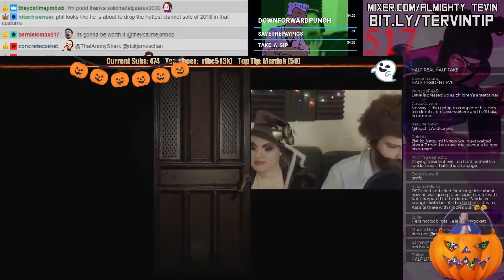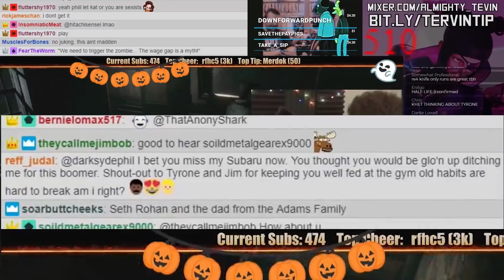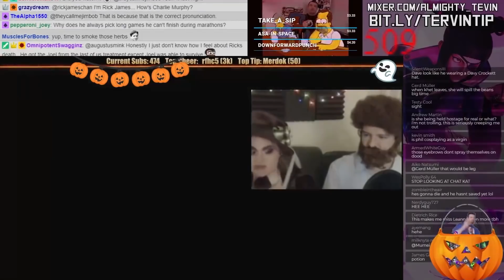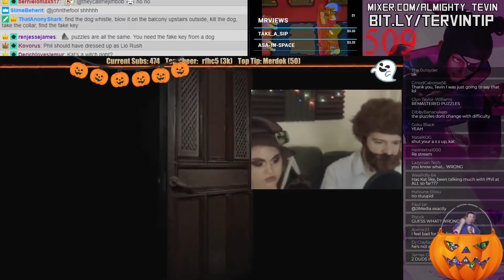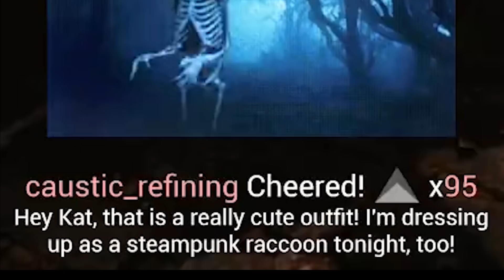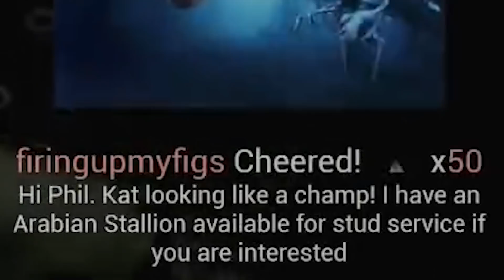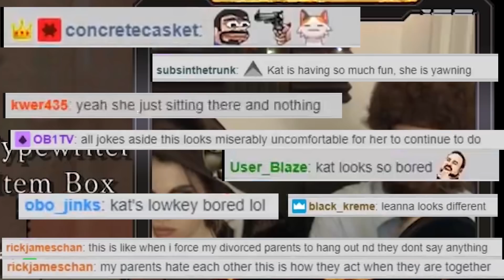DSP Tries It - Monetizing His Maid 3 (TIHYDP Resident Evil Remake HD)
Experience the real-life horrors of extreme awkwardness, bad game decisions, and domestic disputes.

May the good blood guide your way.